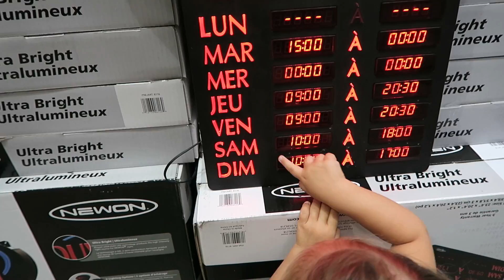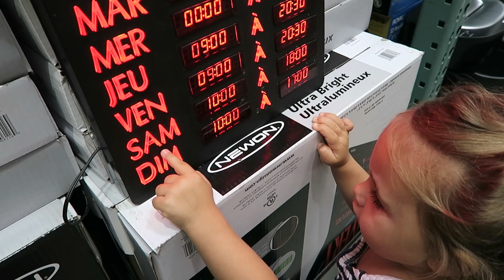BABY'S FIRST OVERALLS! (AND CRAWLING!) - Vlog Week 5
What a week! Sophia finds a way to use chopsticks for sushi, we go hiking on a Gatineau trail, visit Costco again, and Josie (at 7 months) finally finds her first way forward in the crawling department! :) I hope you enjoyed this video. Join us each week as we share a family vlog, a recipe review (Make it or Leave it) and other videos as they come up!

xo
Valerie